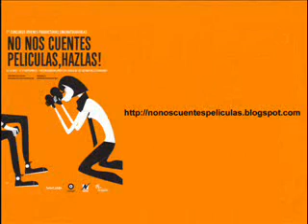Presentación "+ k desfase"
Presentación del rodaje del corto documental "+ k desfase" de la productora Reeal24, ganadores de la séptima edición del Concurso de Jóvenes Productora Cinematográficas No Nos Cuentes Películas... Hazlas!!! 23 de junio de 2010.